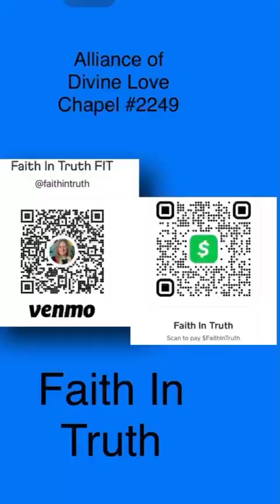Wise Words Wednesdays With Rev. Deb Week 26 Book 2 Lesson 9 Beauty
No Holden Back!
Love is the answer!
Life: I’m loving every minute of it!